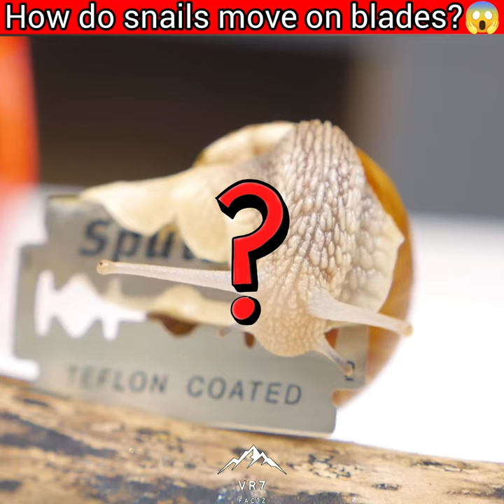How do snails move on blades?😱 by vr7 factz|| facts vr7factz #16